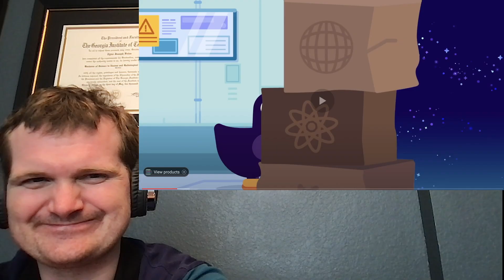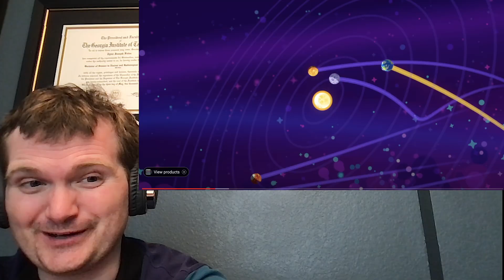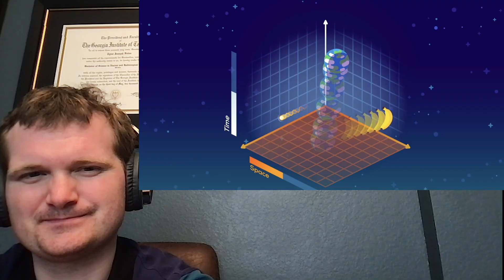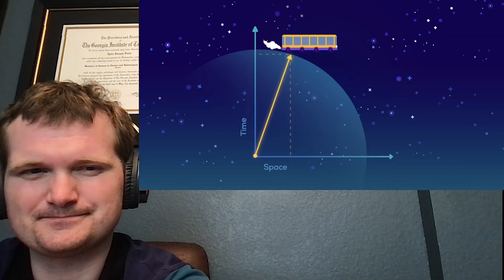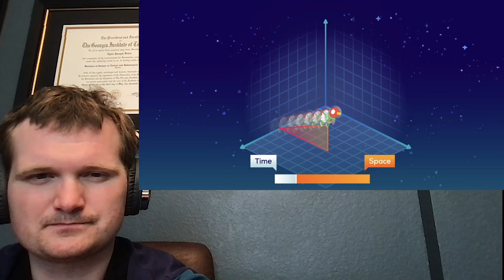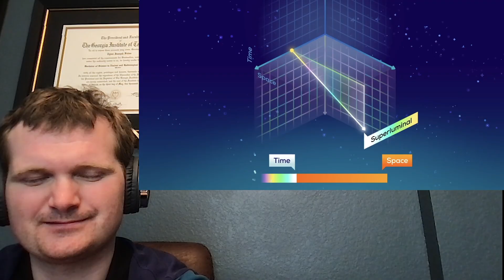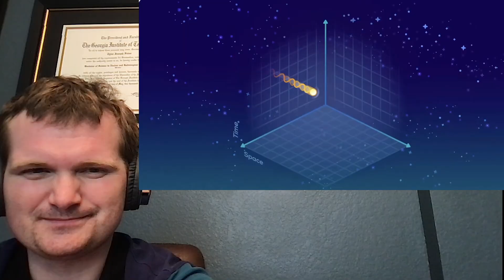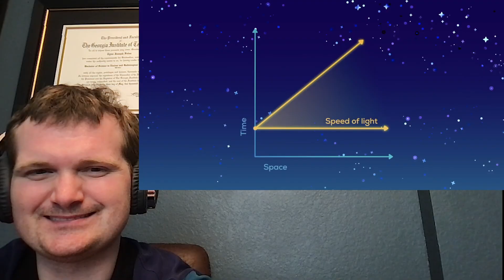No, You Didn't Travel Back in Time - Engineers are Sad - Nuclear Engineer Reacts to Kurzgesagt